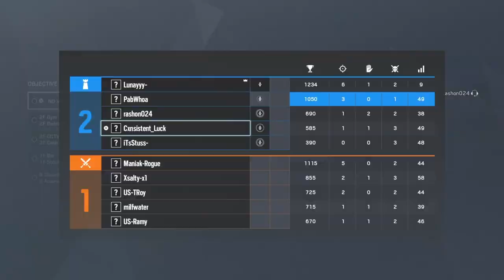Siege moments that keep me from ending it all